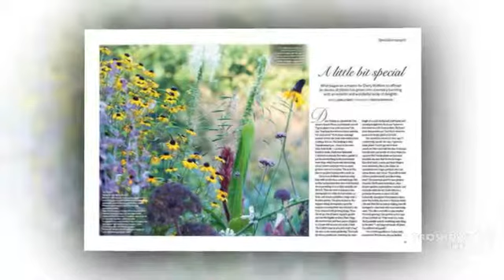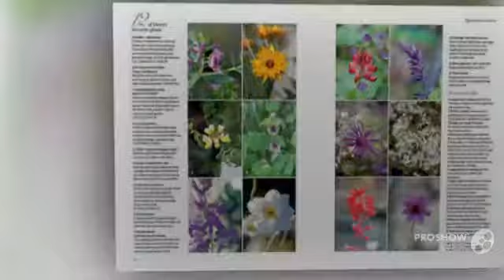Derris - garden plants